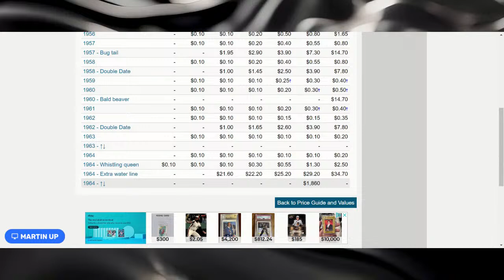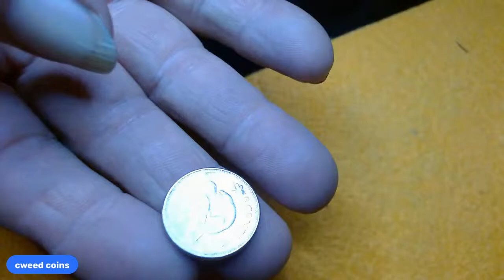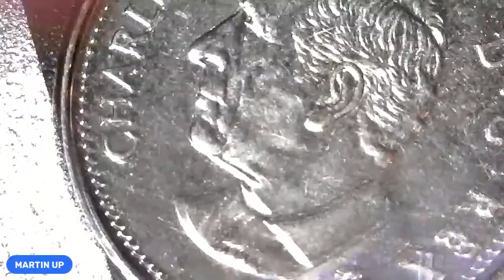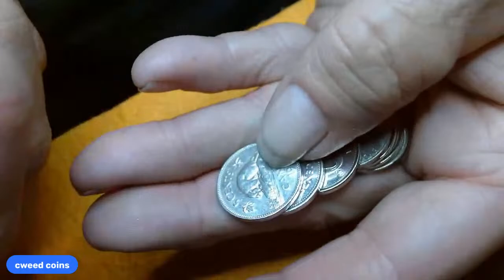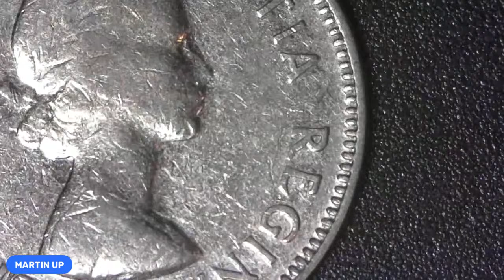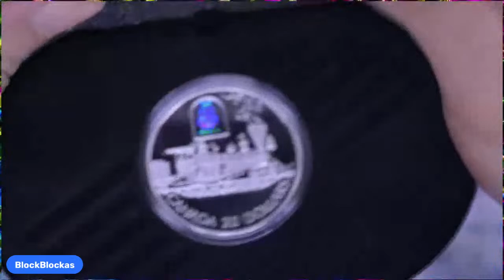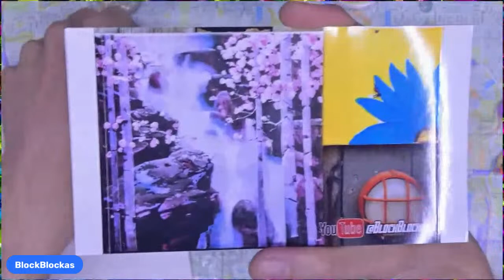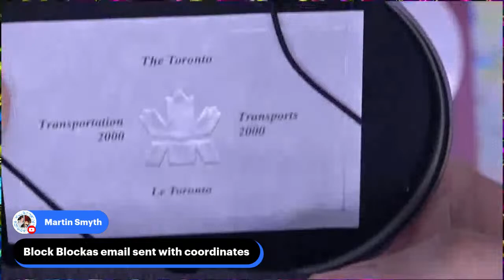Weekly Canadian Nickel Hunt